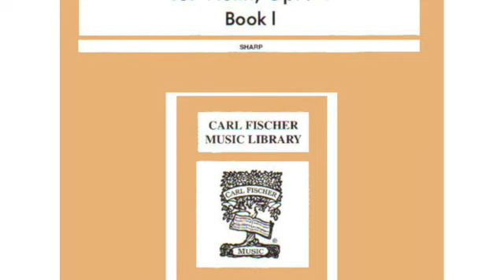Wohlfahrt Op. 74 No. 04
From Wohlfahrt's Fifty Easy Melodic Studies for Violin Opus 74